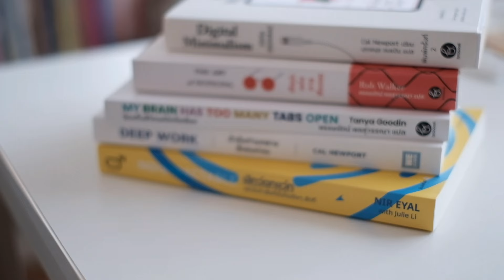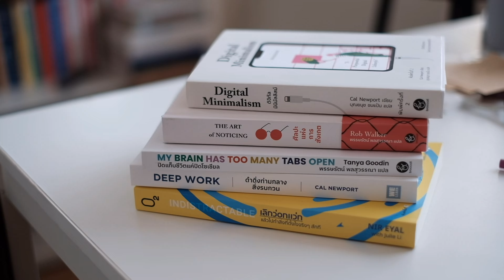แนะนำหนังสือเกี่ยวกับ Social Detox | The Bookmarks Story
ใครที่กำลังรู้สึกรำคาญตัวเองที่ติด Social Media ติดเล่นมือถืออย่างหนักหน่วงนะคะ วันนี้เรามีหนังสือเซ้ทนึงที่อยากเอามาแนะนำ สำหรับการทำ
1:42 Indistractable เลิกว่อกแว่ก
5:48 Digital Minimalism
9:37 Deep Work
12:02 My Brain Has Too Many Tabs Open
17:15 The Art of Noticing

ส่วนลดหนังสือเสียง (Audiobooks Discount)
📍 ฟังหนังสือเสียงได้ไม่อั้น 1 ปี 999 บาท (ลด 60% จาก 1,990 บาท)
📍 ฟังหนังสือเสียงได้ไม่อั้น 3 เดือน 199 บาท (ปกติ 199 บาทต่อเดือน)